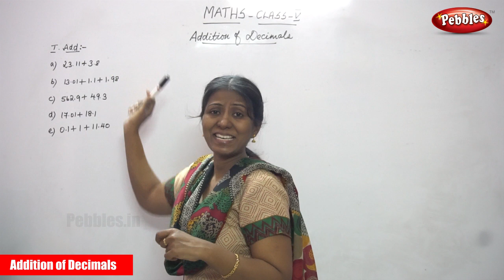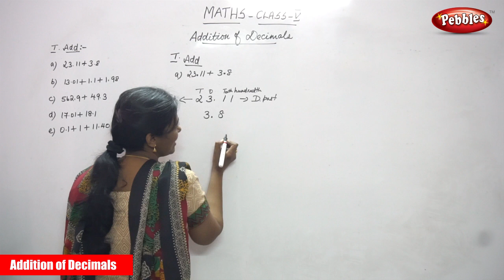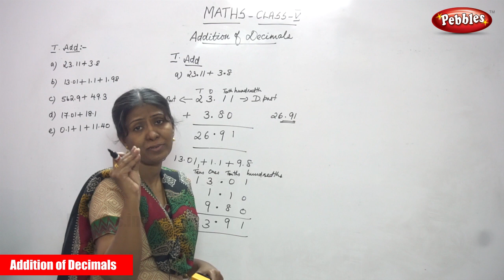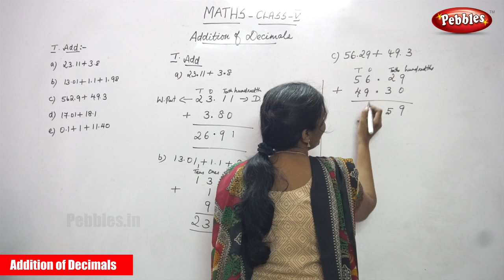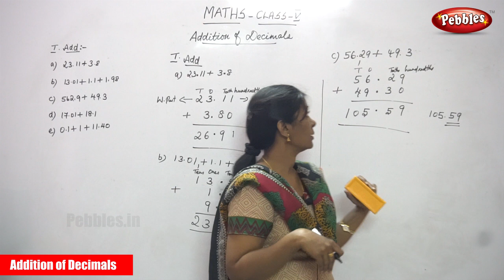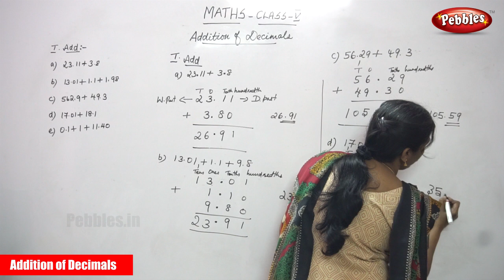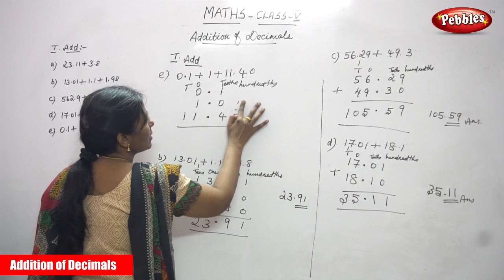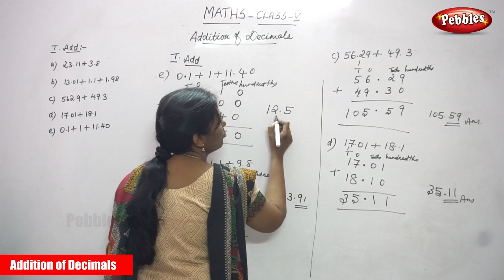5th Std CBSE Maths Syllabus | Addition of Decimals -1 | CBSE Maths Part-70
5th Std CBSE Maths Syllabus | Addition of Decimals -1 | CBSE Maths Part-70